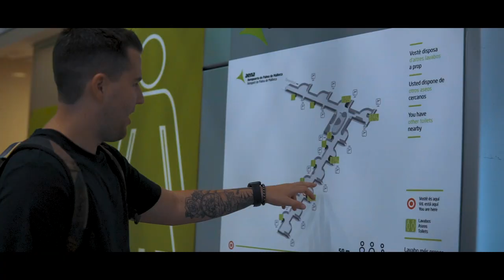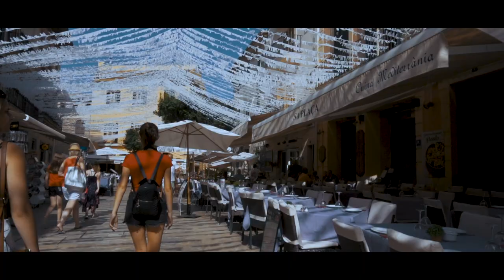Mallorca and Ibiza - Aftermovie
Music: Loving Caliber ft. Christine Smit, Daxten - I Wanna Be With You (Daxten Remix)
Credits music: Ooyy - Tei

Starring: Gevor Gevv, Nathalie Muller, Anouska Vermeesch, Dylara Uçar, Ferre Vaes, Toby Muller & Ian Mensaert

Footage: Sony A6400 & Sigma 1.4 DC/DN - GoPro Hero 7 Black Edition

Made and edited by Gevor Gevv in Adobe Premiere Pro 2020
Special thanks to all our friends